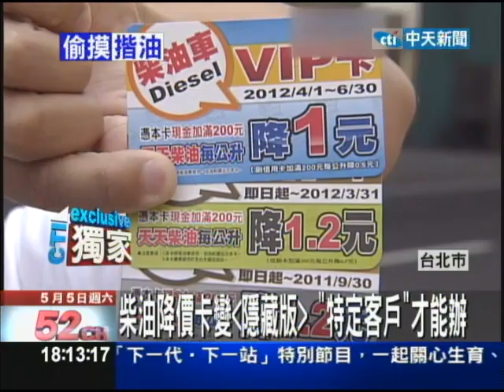【中天】5/5 柴油降價卡變「隱藏版」 「特定客戶」才能辦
油價高漲，每個人都希望加油能夠多省點錢，但有民眾控訴，原本連鎖加油站一直發行的柴油降價卡，一公升可以省一塊錢，現在卻四處問不到，但明明市面上就看到有新一季的卡片，質疑柴降卡是不是變成隱藏版。